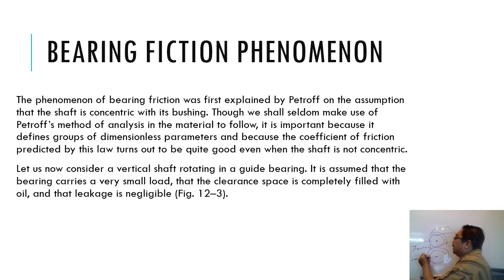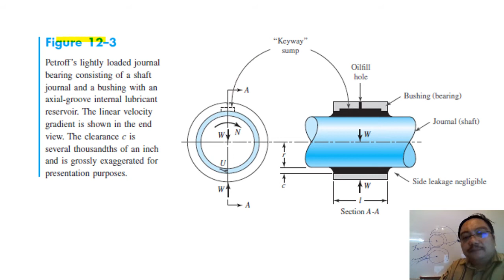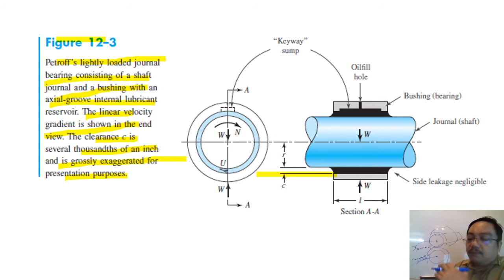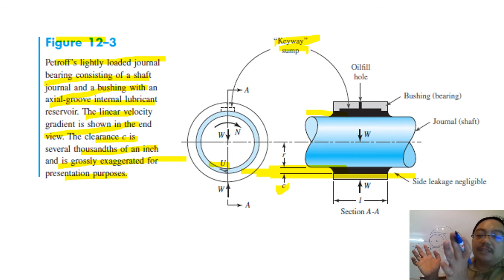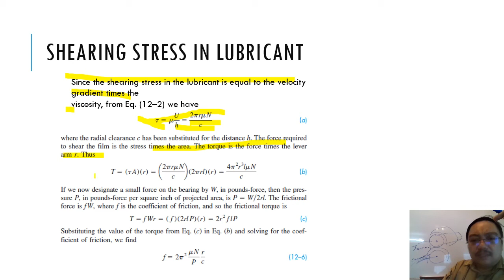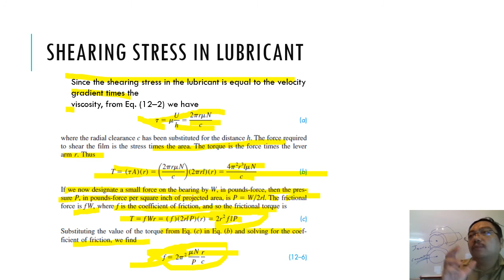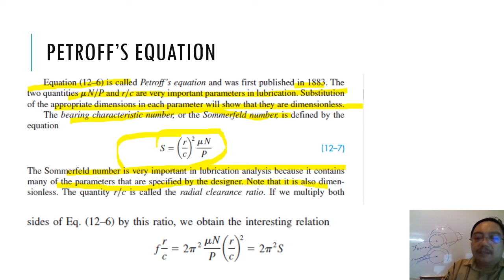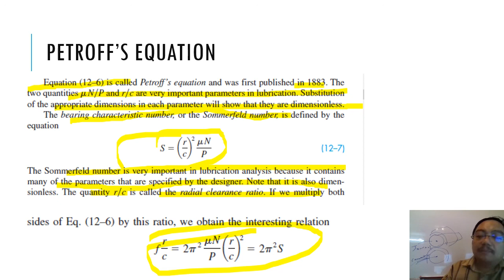12–3 Petroff’s Equation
12–3 Petroff’s Equation
Shigley's mechanical engineering design For PDF version you can acquire the from the